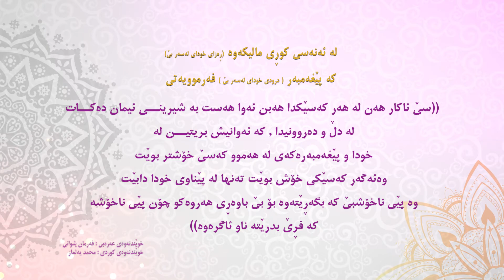فه‌رمووده‌ی چلو حەوت لە بیستو سێیەمین رۆژی مانگی ره‌مه‌زان به‌ هه‌ردوو زمانی كوردی و عه‌ره‌بی‏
‏ عَنْ أَنَسٍ، عَنِ النَّبِيِّ صلى الله عليه وسلم قَالَ ‏‏‏.‏ "‏ ثَلاَثٌ مَنْ كُنَّ فِيهِ وَجَدَ حَلاَوَةَ الإِيمَانِ أَنْ يَكُونَ اللَّهُ وَرَسُولُهُ أَحَبَّ إِلَيْهِ مِمَّا سِوَاهُمَا، وَأَنْ يُحِبَّ الْمَرْءَ لاَ يُحِبُّهُ إِلاَّ لِلَّهِ، وَأَنْ يَكْرَهَ أَنْ يَعُودَ فِي الْكُفْرِ كَمَا يَكْرَهُ أَنْ يُقْذَفَ فِي النَّارِ ‏"